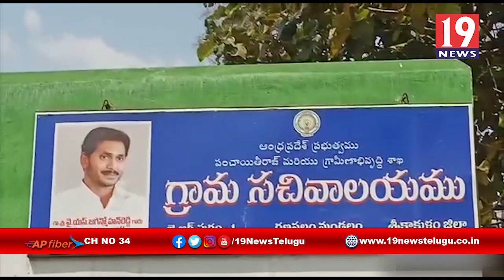ఇంటర్ మీడియట్ పరీక్షలకు ప్రతి అధికారి సమన్వయము కావాలి - శ్రీకాకుళం జిల్లా